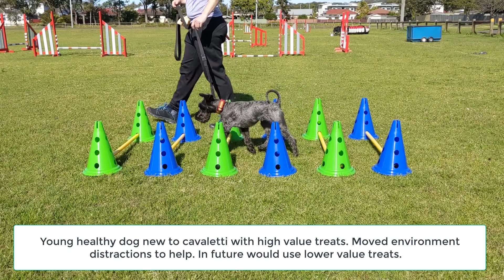Cavaletti - Young Dogs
Cavaletti are a great exercise for dogs of all age. They help with rear end awareness, limb flexion, and stride length